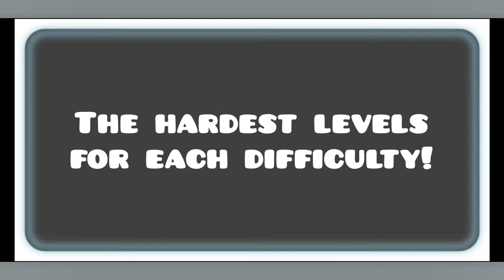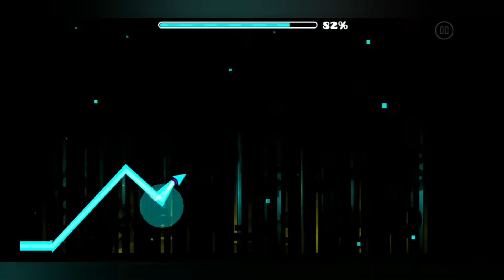Geometry Dash - Hardest levels for each difficulty!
These are the hardest levels for each difficulty.